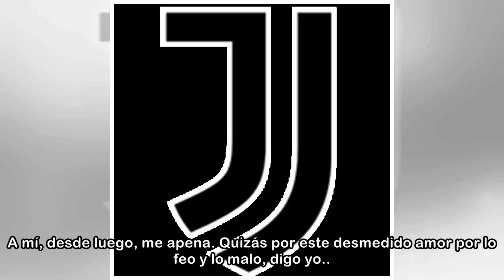La Fox acaba con los trajes monocromáticos de los jueves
No más partidos ketchup-mostaza como el Tampa Bay Buccaneers contra los Saint Louis Rams. No más ataques gratuitos a la población daltónica como en el Buffalo Bills - New York Jets. No más verde radio...